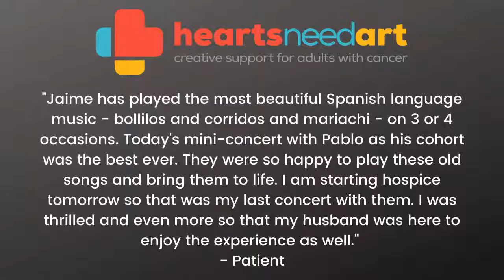Comedy Writing with Mary Picarazzi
We're chatting with Mary Picarazzi about how she uses comedy as an expression of her thoughts and feelings and why writing is an important part of her life.

Have any questions for Mary?  Put them in the comments!  *reminder that all comments are public*